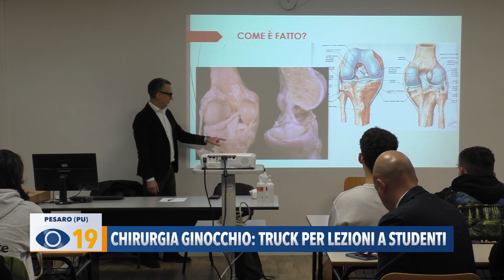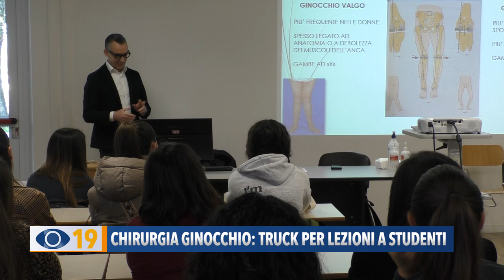Chirurgia ginocchio: truck per lezioni a studenti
All'ospedale di Muraglia nella giornata di ieri è arrivato un tir con pezzi anatomici, utilizzati dai chirurghi, per far conoscere agli studenti il lavoro dei medici.